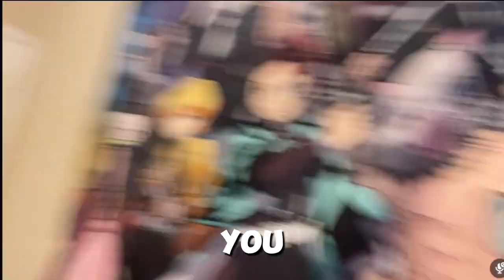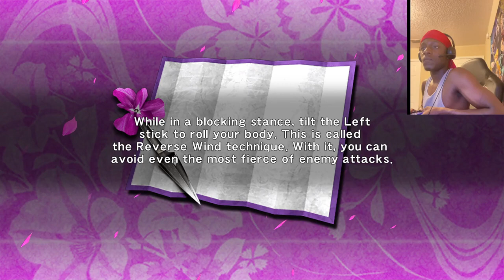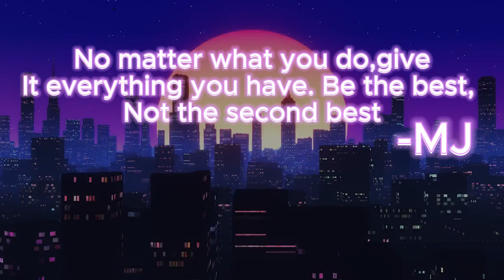Ninja Gaiden | Noob to pro Part 1 ft. my nephews